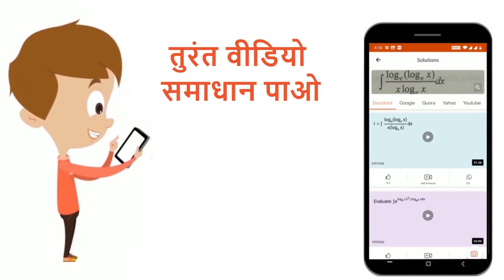निम्न अभिक्रिया मेंyMnO_4^(-) + xH^(+) + C_2O_4^(2-) to yMn^(+ + ) + 2CO_2 + (x)/(2) H_2Ox तथा y...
निम्न अभिक्रिया मेंyMnO_4^(-) + xH^(+) + C_2O_4^(2-) to yMn^(+ + ) + 2CO_2 + (x)/(2) H_2Ox तथा y हैं
Class: 12
Subject: CHEMISTRY
Chapter: D  एवं F - ब्लॉक के तत्व
Board:NEET

👉 Have Any Query? Ask Us.